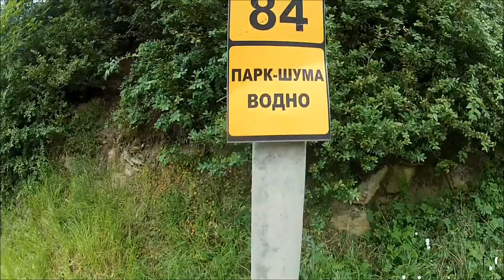k4t.mk Матка на дланка - Св.Никола Шишевски